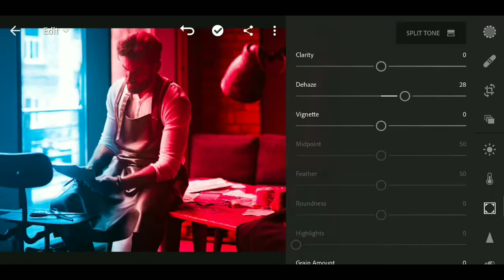Lightroom Mobile Preset | Dual Tone Preset Red Blue.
Lightroom Mobile Presets For Free
Use it For Pro Editing, On your Hand at just one click.

Link to download The file.

2nd preset

Link to Download The instructions Txt File.

Lightroom cc Mobile. You can write a comment for your suggestions.

Lightroom cc mobil app